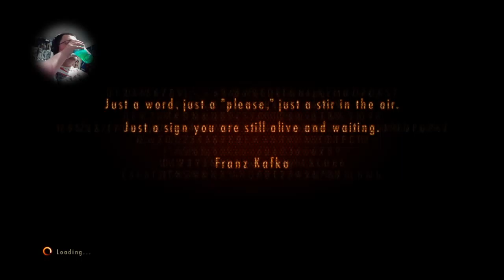KyleBoyett95 Resident Evil Revelations 2 ep.1 pt.2